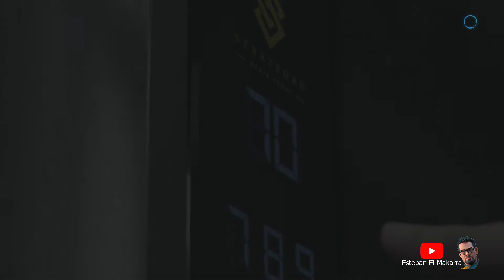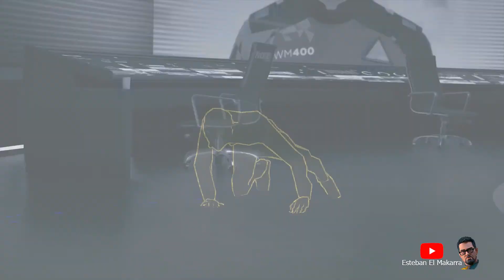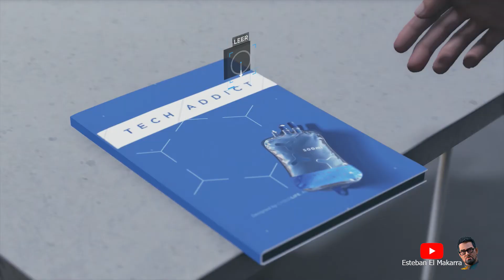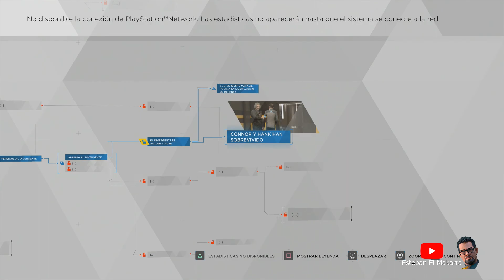24 Enemigo público Detroit Become Human